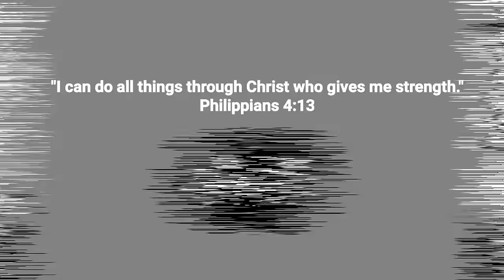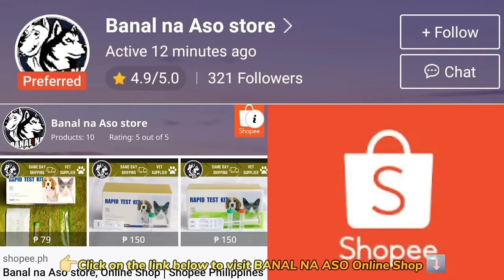PABLO ESCOBAR NANININDAK SA BCOAUE PET MARKET | AMERICAN BULLY PRICE RANGE PHILIPPINES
Most recent update sa Bocaue/Pasig Pet Market. Pwede na kayo magpadeliver kung may nagustuhan kayo, nilagay na namin yung mga contact person at contact numbers na pwede nyong tawagan para sa inyong mga order.